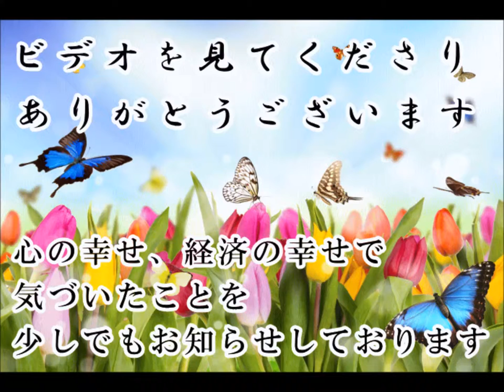ありがとうと言われる人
ありがとう 歌詞
いきものがかり ありがとう
ありがとう 歌
ありがとう 英語
ありがとう 画像
ありがとうforever
顔文字 ありがとう
スペイン語 ありがとう
ありがとう イラスト
ありがとう屋

「ありがとう」はスタート

「ありがとう」と言うのは

幸せになるためのスタートラインです

最終的には

「ありがとう」と言われるひとになることです

どうすれば「ありがとう」とたくさん言われるのかな？

ひとに物をあげる？

これは少し傲慢かもしれません

たくさんの買い物をする？

お金持ちになってたくさん買いたいですよね

ひとが幸せになることをたくさんする？

それは良いですね

どうすれば

「ありがとう」と言われるのか？

考えてみましょう

今日は「ありがとうは、ある日通じなくなる」のお話です。

ありがとうと言われる人 開運動画 斎藤一人 愛してる さいとう ひとり 幸せ 金もち ついてる 成功 成功法則 願望実現 嬉しい たのしい 斉藤ひとりさん 劣等感を理解する 感謝してます 劣等感 掃除 人相 宇宙 ありがとう 覚悟 ついてる 成功 成功法則 願望実現 覚悟 藤井孝洋 心安 安心 JbCtoLGpiCAPJ85VcmmumQ UCJbCtoLGpiCAPJ85VcmmumQ